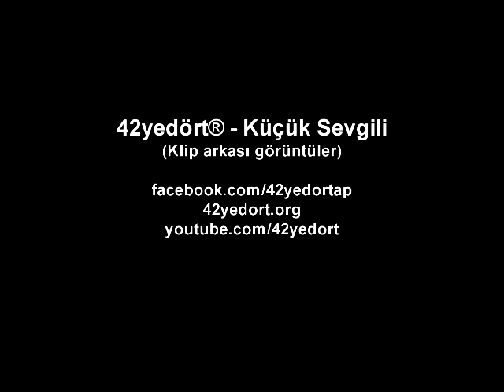42yedört® - Küçük Sevgili [Klip arkası görüntüler.]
Emre Bahadur'un yönetmenliğini üstlendiği "Küçük Sevgili" isimli klibin, camera arkası görüntüleri sizlerle..